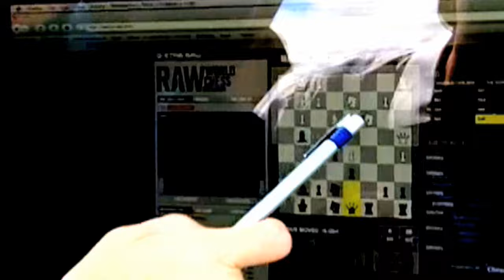The US Chess Scoop on Magnus Against the World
The G-Star Raw Chess Challenge, took place on September 10th at the Cooper Square Hotel Penthouse. #1 Ranked player Magnus Carlsen prevailed over the world, led by GMs Judit Polgar, Hikaru Nakamura and Maxime Vachier-Lagrave. Match ambassador Garry Kasparov and host Maurice Ashley provided streaming commentary.